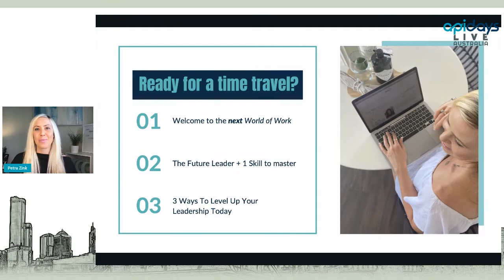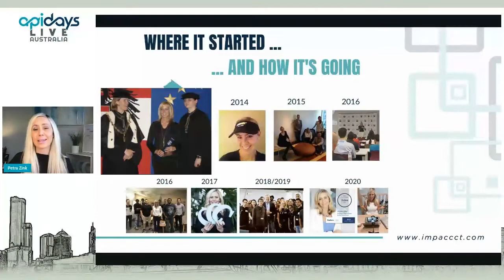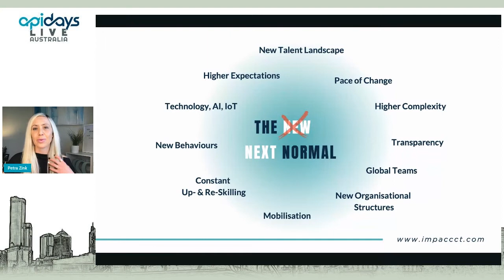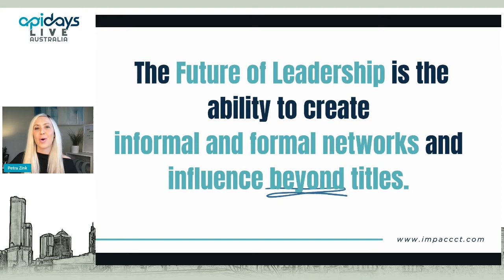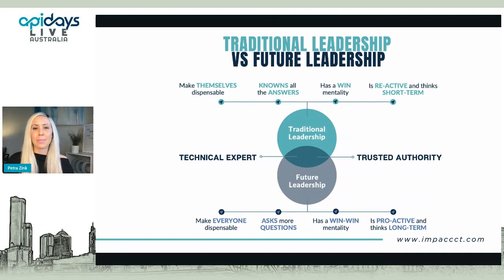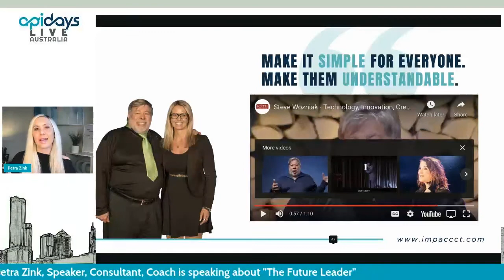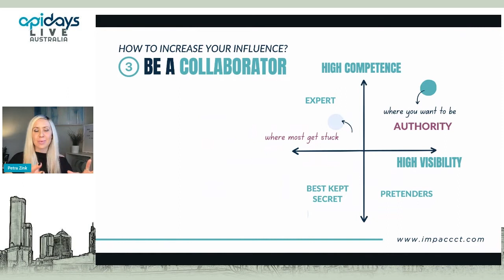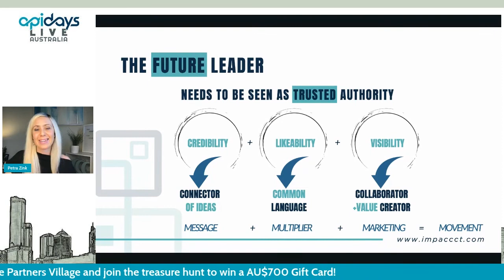Apidays LIVE Australia 2021 - Locknote: The Future Leader Petra Zink, Speaker, Consultant, Coach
Locknote: The Future Leader Petra Zink, Speaker, Consultant, Coach